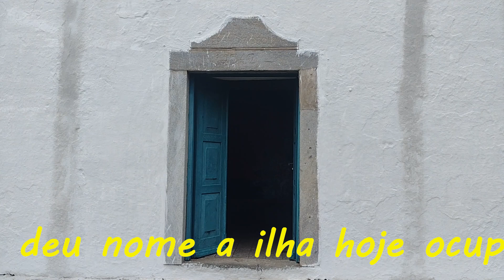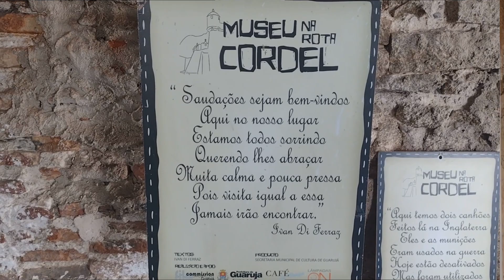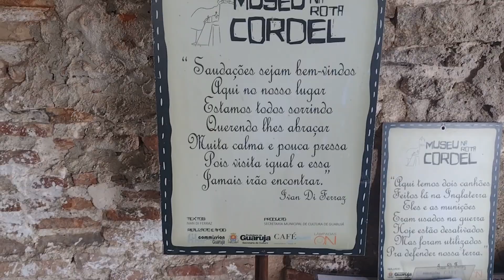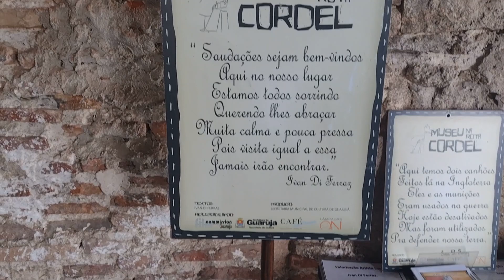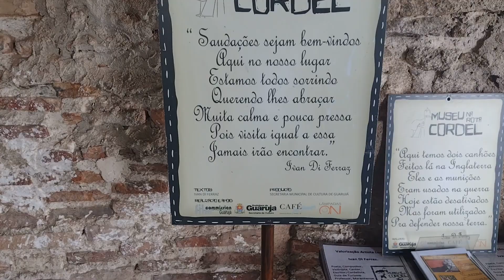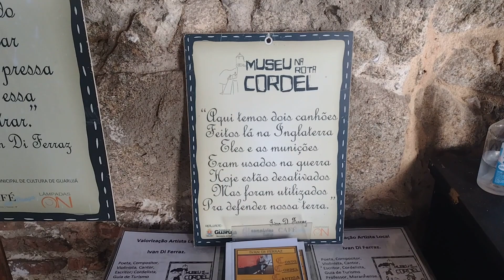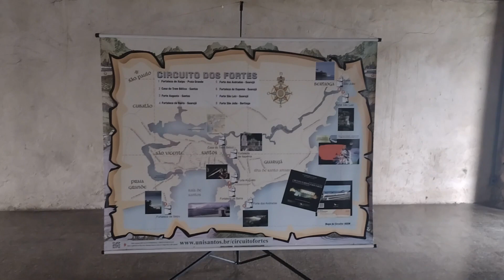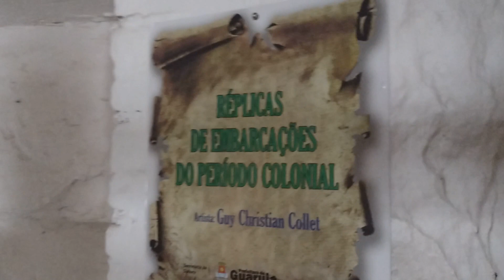FORTALEZA da BARRA de SANTO AMARO no Guarujá, um visual INCRÍVEL e muita HISTÓRIA para conhecer...